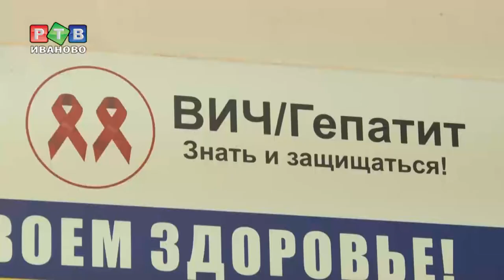На праздник - с букетом